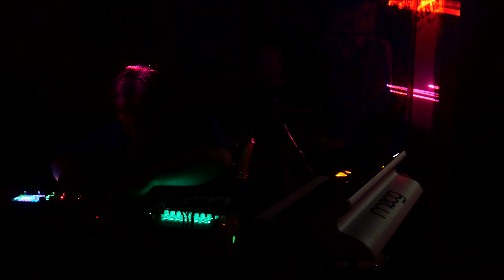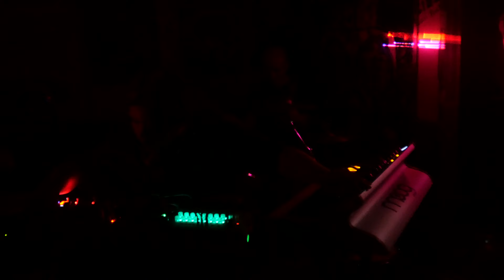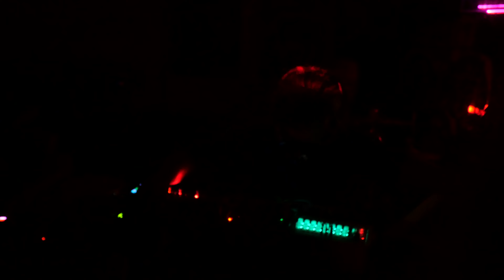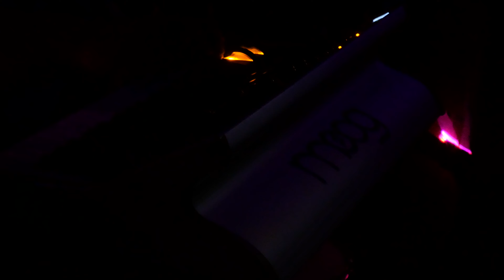Beaters 2019-08-30 El Puente (Part 1)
Beaters live at El Puente, Nishi-Yokohama, Kanagawa, Japan on Friday the 30th of August, 2019. ウルトラマツリ.

Recorded by KingBean.

Video: Panasonic Lumix GX9 w/ G Vario 12-32mm lens → Sandisk Ultra SD Card → .mp4 (4K, 29.97fps, 90 Mbps)
Audio: Sony ECM-DS70P → Rockboxed iRiver H340 (line-in @ 16bit 44.1kHz wav, +7.0db gain)
Editing: .wav from iRiver → Cool Edit Pro (each channel normalised to -0.01db) → Adobe Premiere Pro 2020 (sync to video) → LPCM .wav
Encoding: TMPGEnc MPEG Smart Renderer 5 (add iRiver audio stream, lossless re-encode) → .mp4 → YouTube